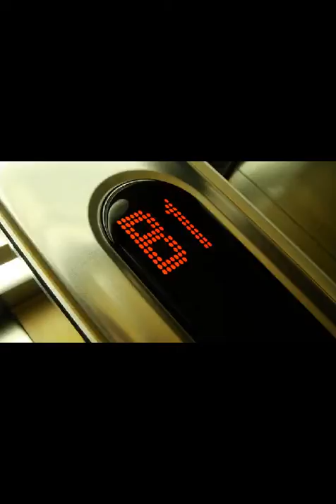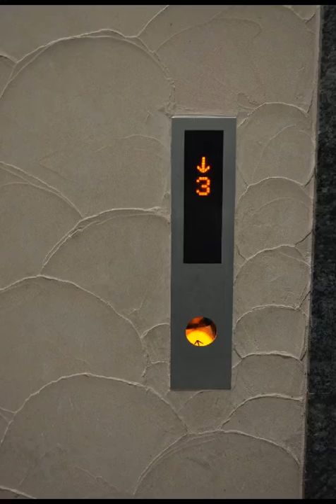Elevator Repair Chandler